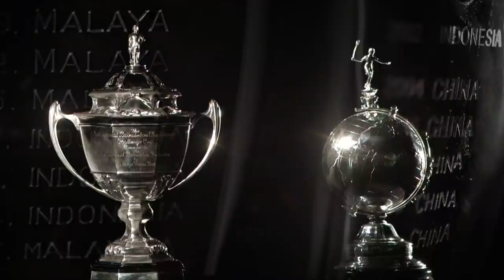Uber Cup | WS3 | Natalia Koch ROHDE (DEN) vs Anastasiia PUTINSKAJA (RUS) | BWF 2018